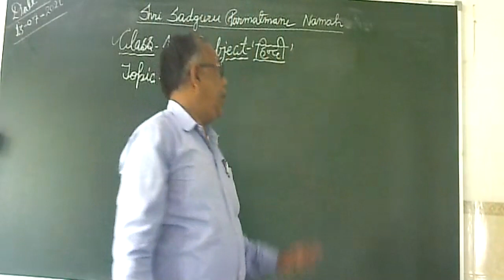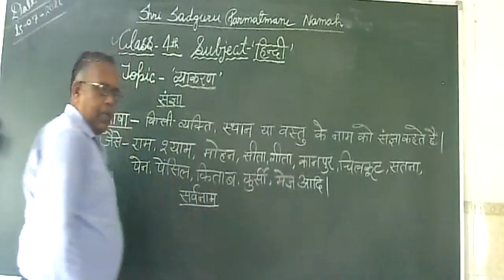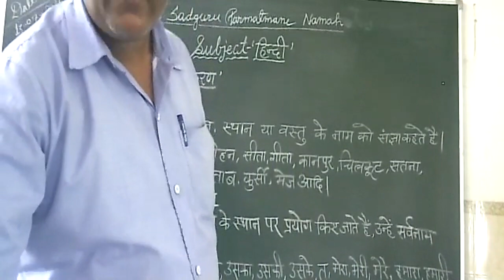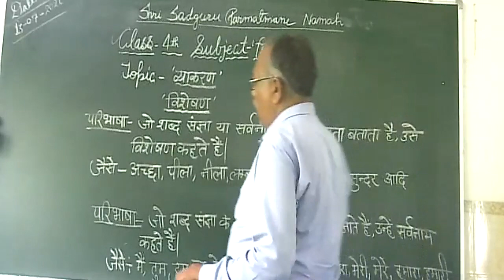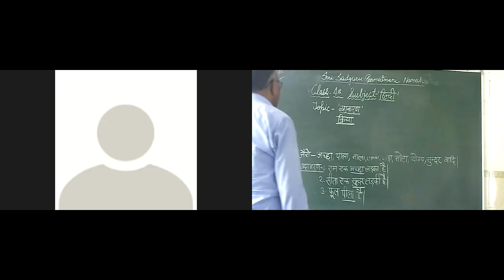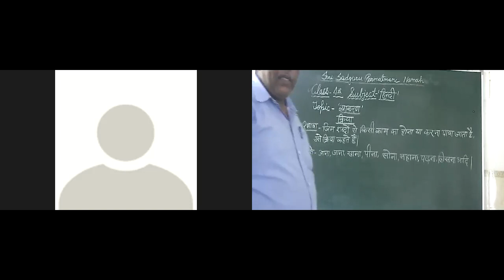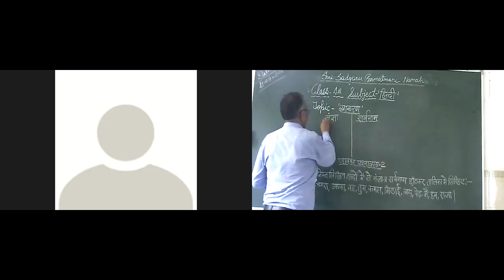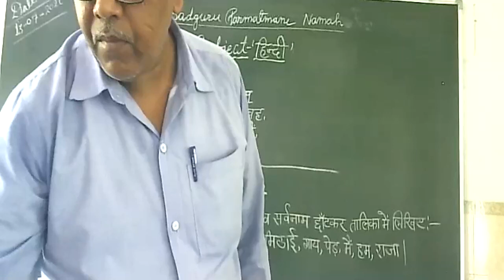Class 4 Sub Hindi Top Grammar